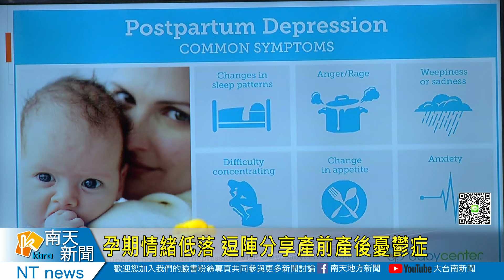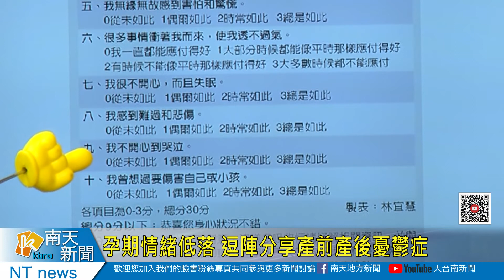孕期情緒低落 逗陣分享產前產後憂鬱症20200910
女性孕期情緒低落 逗陣分享產前產後憂鬱症
現代人面臨很多壓力，連帶有憂鬱症的人也越來越多，很多女性在有身大腹肚的時陣，面對這款重大轉變或是決定時，也會有憂鬱症症發生，產前或產後憂鬱症，透過量表自我打分數，可以初步了解問題輕重，必要時，需要透過藥物或精神科介入改善症狀，這個禮拜四播出逗陣來聽講節目，奇美醫院婦產科醫生郭恬妮將大家分享產婦憂鬱症的議題，歡迎鄉親按時收看。